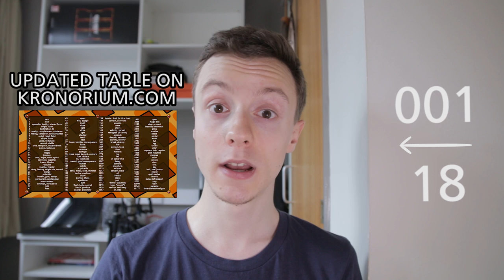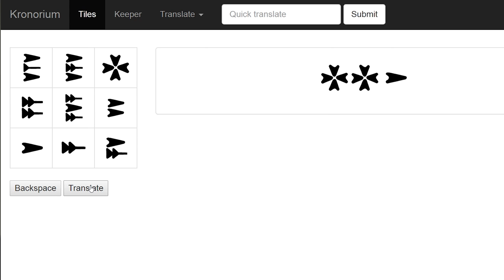INTRODUCTION TO KEEPER LANGUAGE: Basics Explained! #1 Black Ops 3 Zombies Storyline & Aliens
A SUPER EASY INTRODUCTION TO THE KEEPER LANGUAGE!
Episode 1: the absolute basics!
(click onto the Keeper menu for Base Converter, Word Grid, etc :D)

ANSWERS TO HOMEWORK SYMBOLS:
a). evil, bad, misfortune (GRAPHIC UPDATED)
b). rise

- Milo x